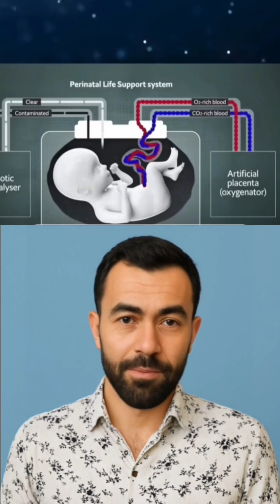Babies Born Without Pregnancy?! 😳 The Future Is Here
👶 Synthetic wombs are no longer science fiction — they're real.
This technology can replicate everything from oxygen to nutrition, even touch! Scientists have already grown lambs in these artificial capsules, and humans might be next.

But one question remains:
If a child is born without a mother’s body… who is the mother?